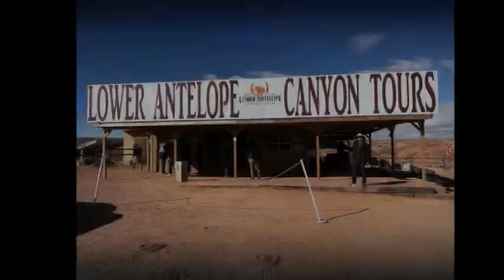Lower Antelope Canyon 4